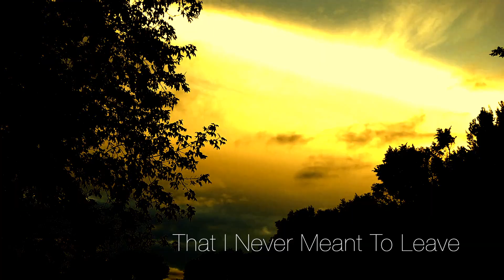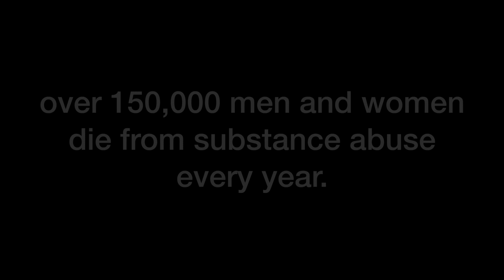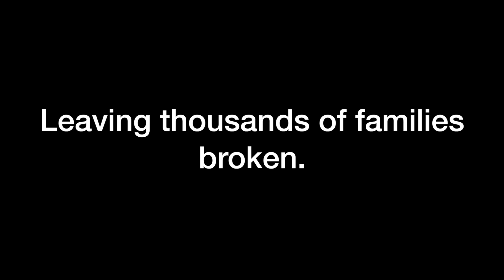Joel Robertson - Day of the Dead (Official Music Video)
Day of the Dead is a project about a young family who's father struggles with with an addiction to alcohol. His addiction ultimately leads to his dead. As a ghost he faces the regret and pain of his decision and seeks forgiveness from his family before passing on. We are raising money, not only to pay the cast and crew but we'll be donating 75% of our funds to Minnesota Adult and Teen Challenge, an incredible rehab organization that has one of the highest success rates in the world. Please consider donating or partnering with us by sharing our campaign with a friend or family member! You can also help us spread the news by sharing this music video and song!